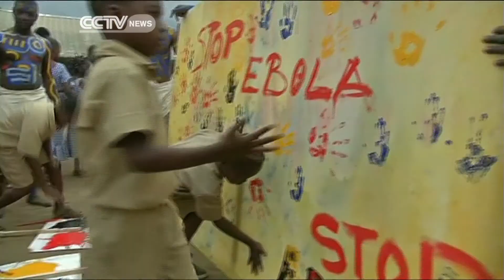Ebola dance troupe in Cote D Ivoire'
The school year has begun in Ivory Coast but amid fears of the Ebola epidemic spreading to the country.